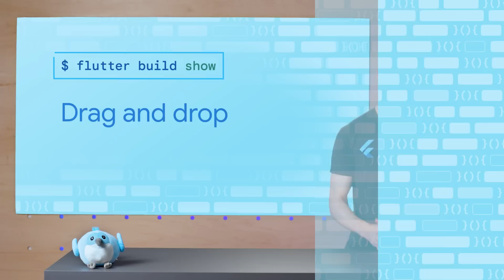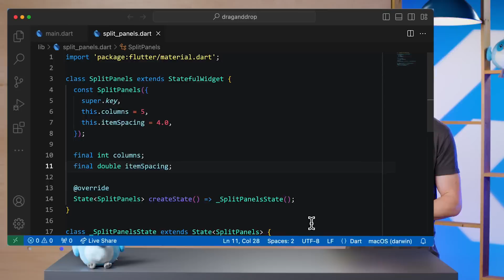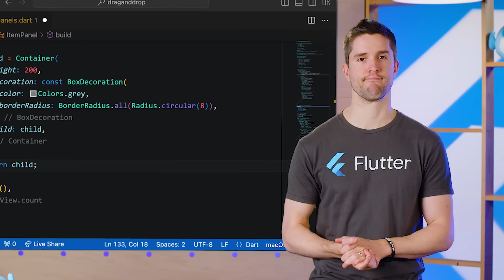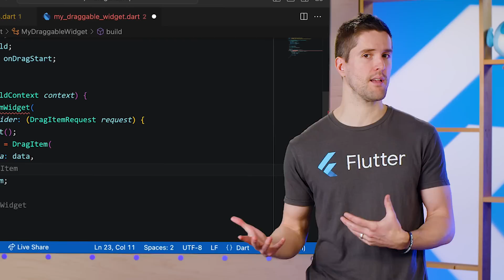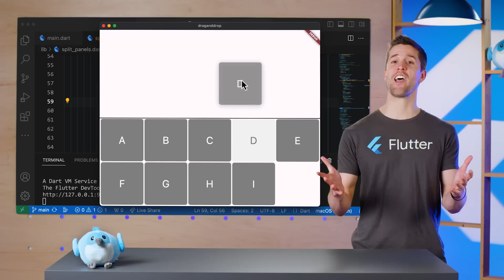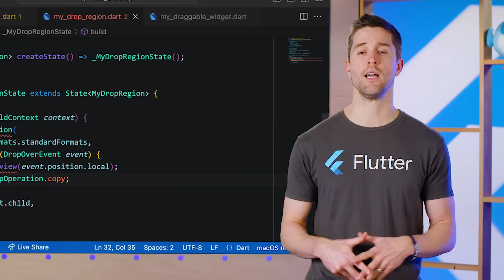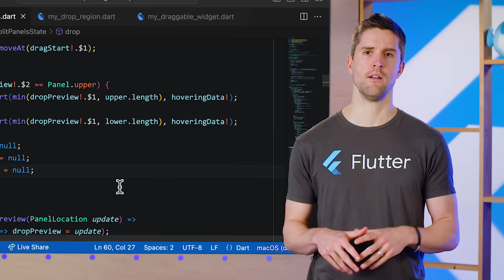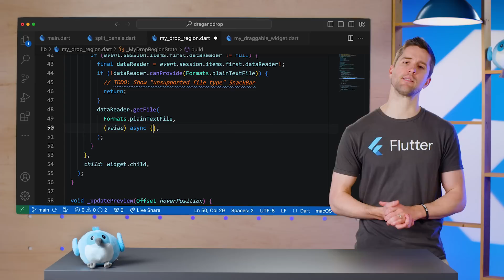Drag and drop - Flutter Build Show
Learn how to build advanced drag-and-drop UIs in Flutter using the `super_drag_and_drop` package.

Chapters:
00:00 Intro
01:37 Setup
06:03 Using super_drag_and_drop
09:21 Adding a dragged placeholder
10:44 Adding a drop preview
14:16 Adding drop functionality
15:48 Dropping from the desktop
17:47 Conclusion

Speaker: Craig Labenz
Products Mentioned: Flutter